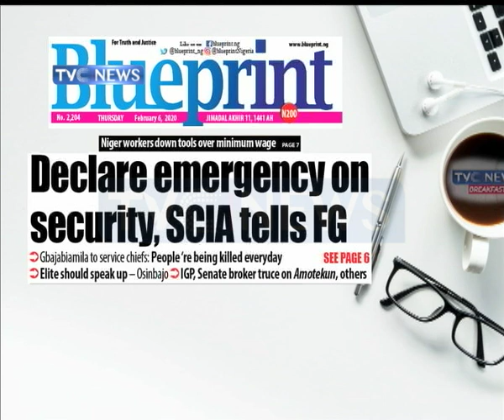NewspaperReview: Declare Emergency on Security, NSCIA tells FG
This segment dissects Thursday newspaper headlines with Dan Ekere, a Lecturer at the University of Lagos and Obaniyi Akinwale, our in-house analyst.